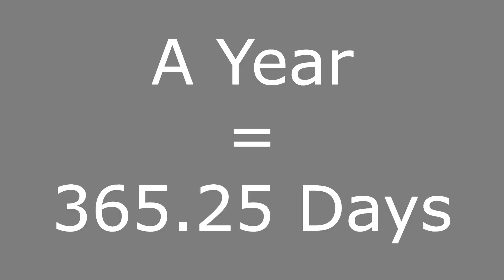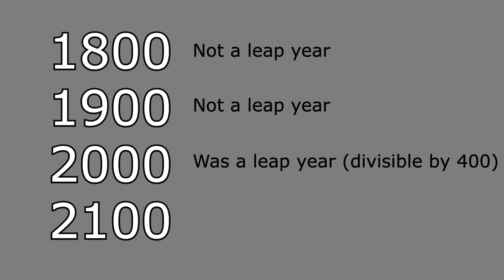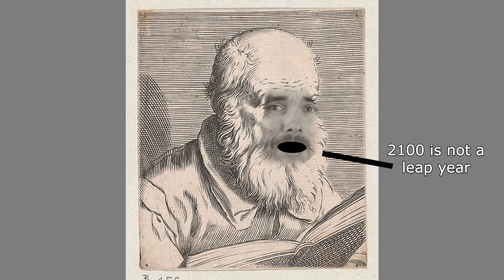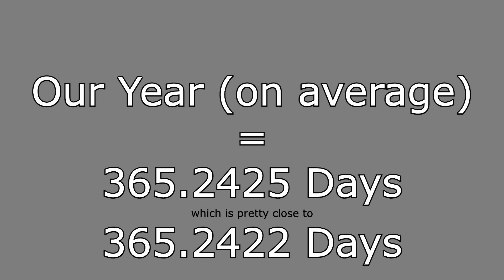You're probably wrong about leap years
What is a leap year? Why do we have leap days?

A leap year happens every four year, right? Well... not exactly.

In this video we discuss why we need leap years, where they come from, the Julian and Gregorian calendar, and why I feel hopeful for the future.